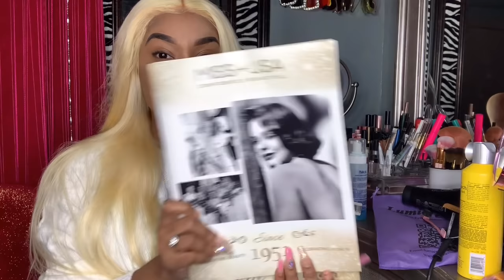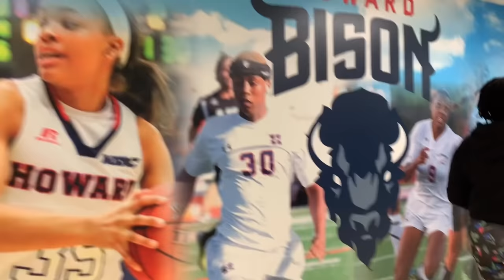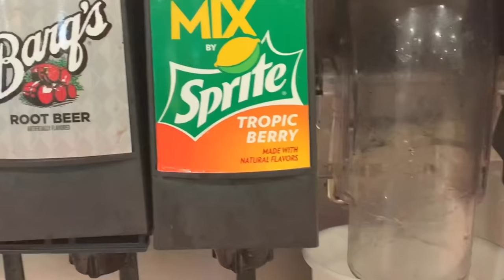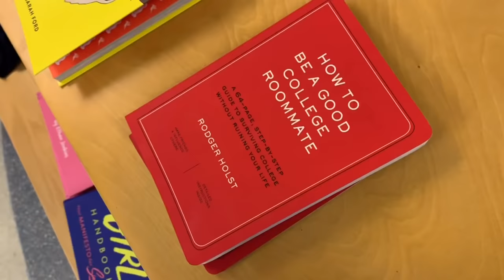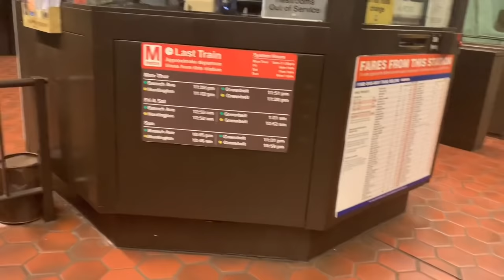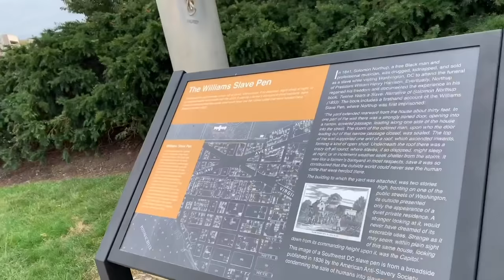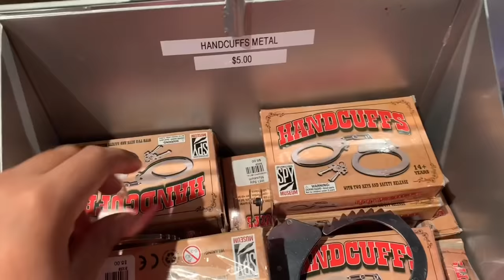I WENT TO HOWARD HOMECOMING |VLOG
I FINALLY WENT ON A COLLEGE TRIP TO MY DREAM COLLEGE TO SEE WHAT COLLEGE LIFE IS REALLY LIKE.

CODES TO SAVE COINS ON⬇️⬇️
Soulfeel: icylis15
TeamiTea: ICYLINN15
Iseehair: pretty
Vbrows: Icylinn19
MTO APPAREL: Icyxmto
The Baddie Factory: Icylinn
Poweradd(Portable charger): VAWMG2TP